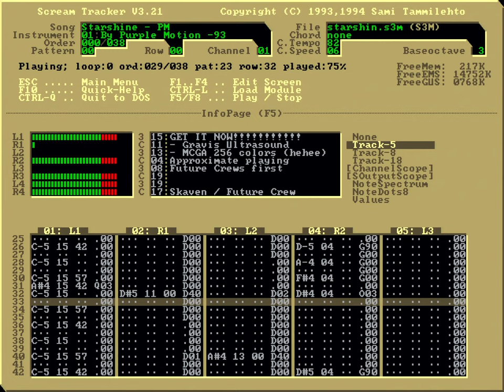Purple Motion / Future Crew - Starshine (1993) tracker music @ Gravis Ultrasound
Retro PC (Oct 1994):
Intel DX4 100 WB
Asus VL/I-486SV2GX4 (SiS 85C471)
Samsung 16M FPM
Genoa Phantom 64 2M VLB (S3 Vision864)
Gravis Ultrasound 3.74 1M ISA
MS-DOS 6.22